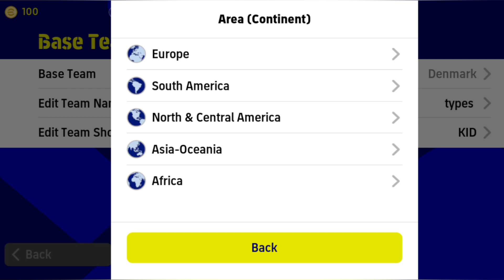Top 15 Formations In Efootball 2023 | Is 424 Formation Available? | 424 formation in efootball2023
eFootball 2023 Mobile V2.6.0 Formation

Best formations in Efootball 2023 Mobile? New formations in efootball 2023 mobile? All formations in efootball 2023 mobile?

best formation for quick counter efootball 2023 efootball 2023 mobile
quick counter efootball 2023 quick counter best formation
424 formation efootball 2023
efootball 2023
how to get unique formation in efootball
etootball
efootball 2023 best formation
4-2-4 formation in afootball
unique formation in efootball how to get 424 formation in efootball 23
how to get unique formation in efootball mobile new formation update in efootball 2023 new formations in efootball 2023 mobile how to get 424 formation in efootball after update quick counter efootball 2022 best formation in efootball 2023 mobile
424 formation efootball 2023
pes 2023
formation update pes 2023 mobile
best formation efootball 2022
efootball 2023 update new formation efootball 2023
efootball best formation
424 formation efootball 2023 after update
formation after update
quick counter best formation quick counter best formation
424 formation efootball 2022
formation
how to get 424 formation in efootball 2023
424 formasi efootball 2023
424 formation efootball 2023 new update best formations in efootball 2023 mobile best formation for quick counter
new formation in efootball 2023 3 amf formation efootball
unique formation efootball 23 all hidden formation in efootball
3 amf formation in efootball 23 how to get 3 amf formation in efootball 23
4-2-4 formation in efootball new update
efootball 2023 mobile best formation
best efootball 2022 formation pes 2022 mobile formation
how to get 424 formation efootball 2023 formation update efootball
pes 2023 mobile new update top formations this week
how to get new formation 3 amf formation in efootball 3 amf formation in efootball 23 after update
hidden formation in efootball 23 hidden formation in efootball 2023 hidden formation in efootball
how to get hidden formation in efootball hidden formation efootball 2023
efootball 2023
best formation football 2023 efootball 2023 mobile
efootball 2023
efootball efootball 2023 best formation
efootball 2023 424 formation new formation update in efootball 2023
424 formation efootball 2023 pes
new formations in efootball 2023 mobile best formation efootball 2022
new formation efootball 2023 efootball best formation
how to get 424 formation in football latest 424 formation after update
424 formation efootball 2022 best formation in efootball 2023 mobile
formation how to get 424 formation in efootball 2023
424 formasi efootball 2023 best playstyle
best formation for quick counter efootball 2023 mobile tips & tricks
all hidden formation in efootball 3 amf formation in efootball 23
quick counter efootball 2023 quick counter efootball 2022
best formation
4-2-4 formation in efootball new update efootball 2023 mobile best formation
pes 2022 mobile formation efootball 2023 mobile formation
how to get 424 formation efootball 2023
formation update efootball pes 2023 mobile new update
how to get new formation 3 amf formation in efootball
hidden formation in efootball 2023 hidden formation in efootball
how to unlock hidden formation in efootball how to get hidden formation in efootball
efootball 2023 formation 424 formation efootball 2023
formasi 424 efootball 2023 efootball 2023 formation